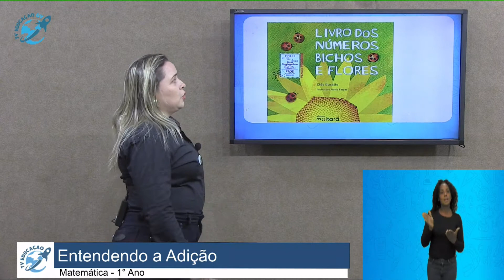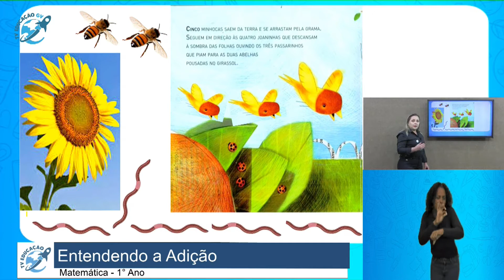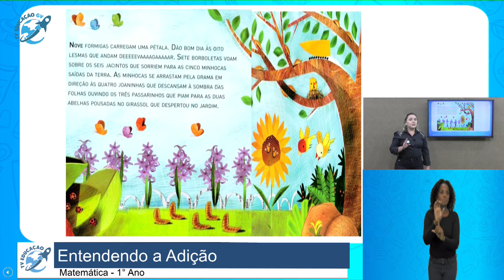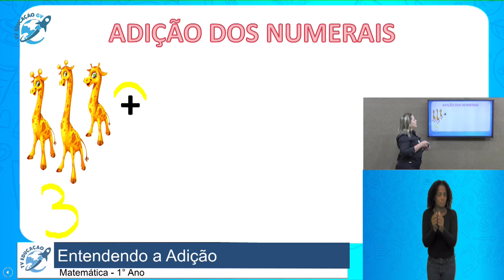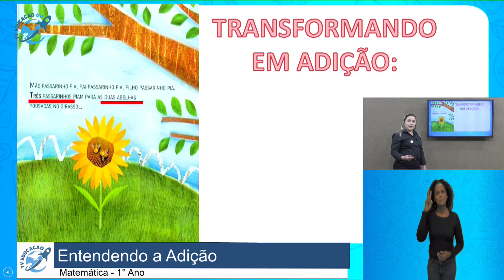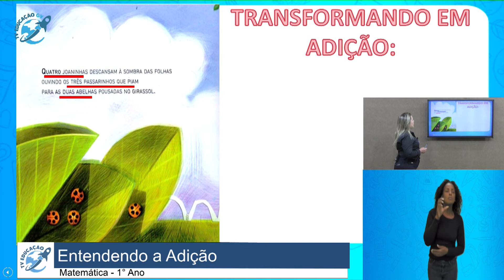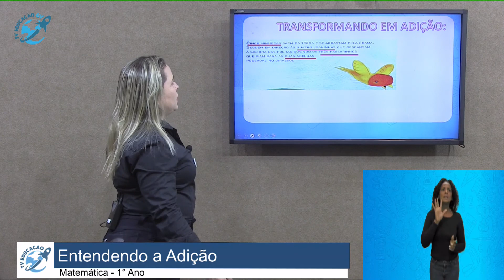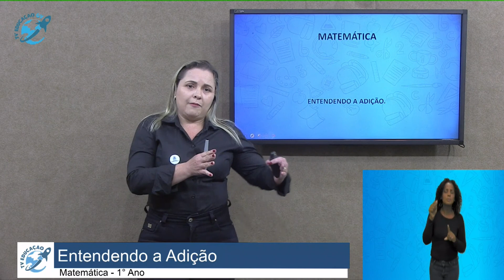Entendendo a Adição - 1° Ano - 27/08/2020